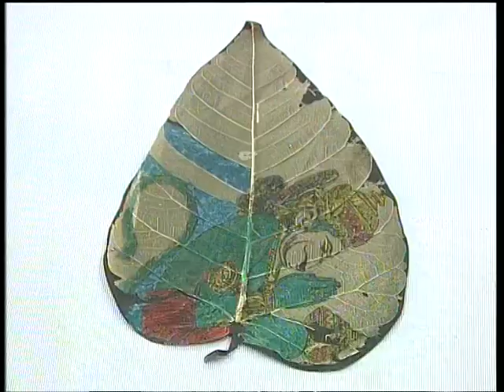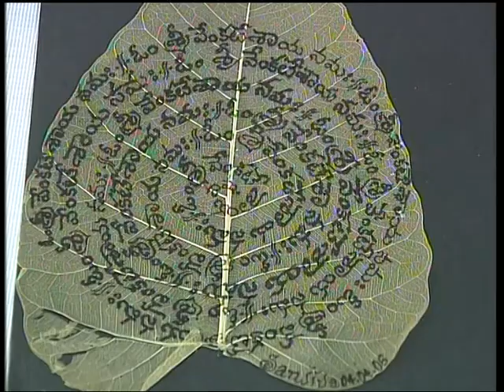SHRI SANJIVA NARASIMHA APPADOO ON SAPTHAGIRI CHANNEL OF DOORDARSHAN -VIDEO 8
THIS IS SHRI SANJIVA NARASIMHA APPADOO ON SAPTHAGIRI CHANNEL OF DOORDARSHAN - VIDEO 8